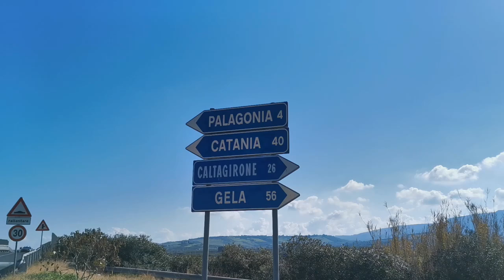Dopo una sanguinosa lite in piazza, scampa per un soffio alla morte e ruba l’auto dell’aggressore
I Carabinieri di Palagonia, a seguito di una lite, scaturita all’ingresso di un bar di via Palermo tra due avventori, hanno denunciato due uomini di 25 e 39 anni per porto e detenzione abusiva di armi, nonché rispettivamente anche il primo per tentato omicidio ed il secondo per furto aggravato.